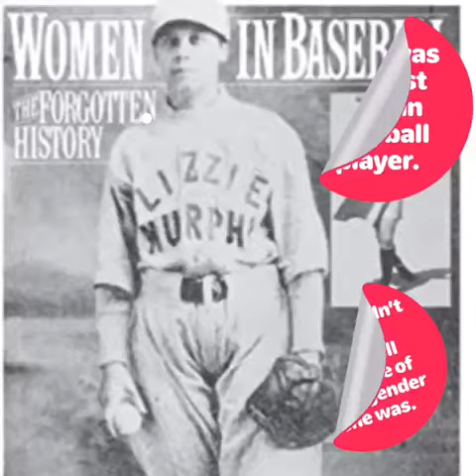Kaydee’s Baseball Comparison